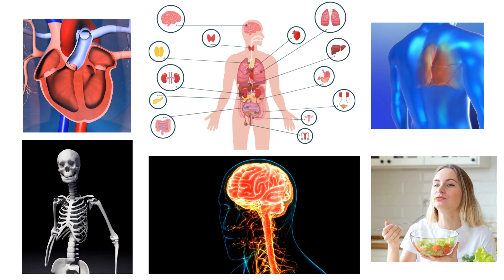আত্ম-উপলব্ধির দিকে আপনার যাত্রা শুরু করুন!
প্রিয় বন্ধুরা,
জীবনের খুব মৌলিক বিষয় মনোযোগ দিন
সব মানুষের একই শরীরের টেমপ্লেট আছে - একমত?
আমরা সবাই শ্বাস নিতে ফুসফুস, খাওয়ার জন্য মুখ, রক্ত সঞ্চালনের জন্য হার্ট ইত্যাদি ব্যবহার করি।
ঈশ্বর এটা সবার জন্য সাধারণ করে দিয়েছেন!
সেই একই ঈশ্বর সর্বশক্তিমান আরেকটি ব্যবস্থা করেছেন - যাকে বলা হয় সূক্ষ্ম ব্যবস্থা, নাড়ি, চক্র এবং কুন্ডলিনী শক্তি দিয়ে তৈরি
ধ্যানের মাধ্যমে আমরা এটিকে কার্যকরী করতে পারি, অন্যথায় এটি একটি সুপ্ত অবস্থায় থাকে!
সহজ যোগ ধ্যান শিখুন, এবং আপনার ঐশ্বরিক আধ্যাত্মিক শক্তি জাগ্রত করুন - এটি আপনার জন্মগত অধিকার
একজন সমন্বিত মানুষ হয়ে উঠুন - নিজেকে সমস্ত বিভ্রান্তি, সমস্ত ব্যথা, দুঃখকষ্ট এবং দুঃখ থেকে মুক্ত করুন!
এবং হ্যাঁ, আপনার কর্মকে শুদ্ধ করুন - যা আপনি বহু জীবন ধরে বহন করছেন!
উঠুন, জাগ্রত হোন, যতক্ষণ না আপনি আপনার সম্পূর্ণ আত্ম উপলব্ধি না করেন ততক্ষণ থামবেন না!